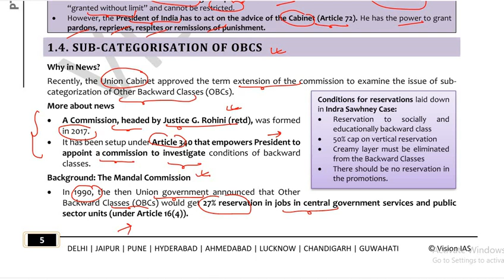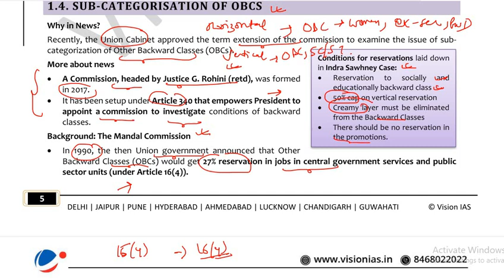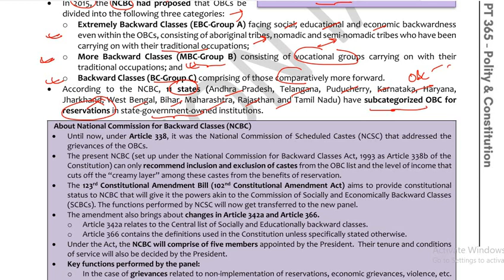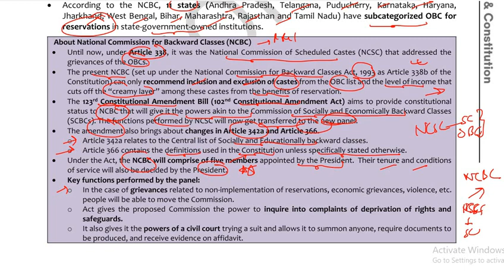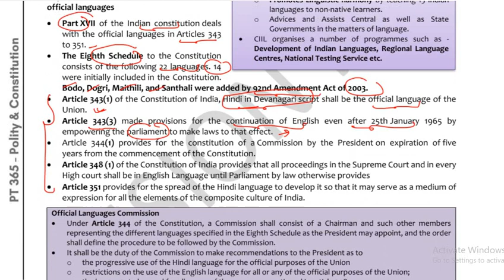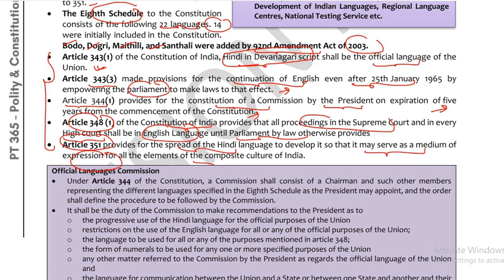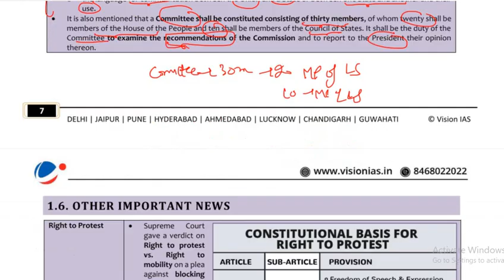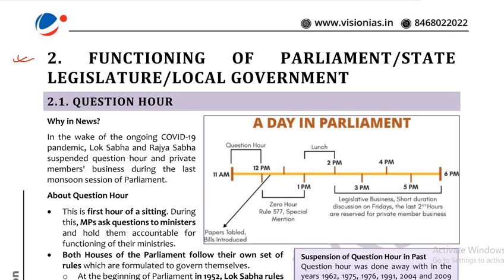CLASS-2 || POLITY || VISION IAS PT365 2021 || UPSC CSE | STATE PCS